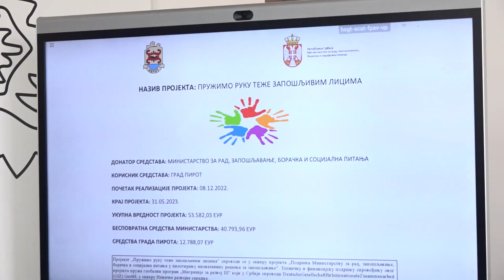PREZENTOVAN PROGRAM NAMENJEN TEŽE ZAPOŠLJIVIM LICIMA